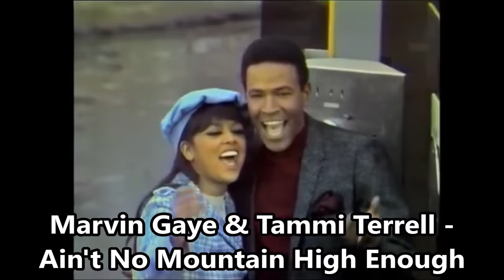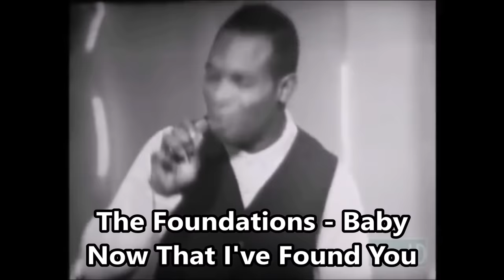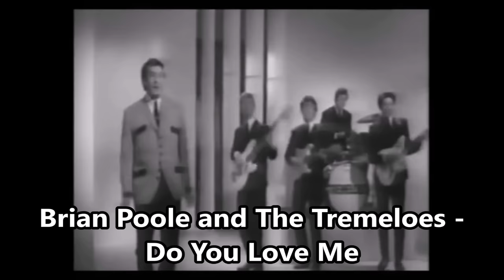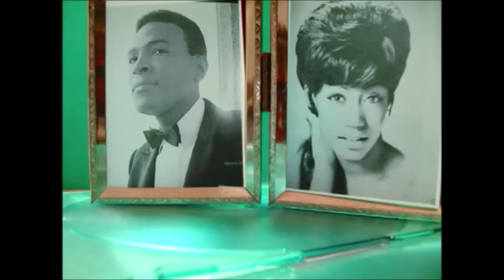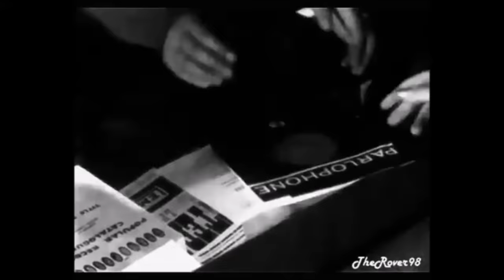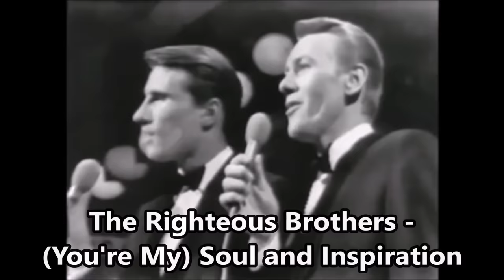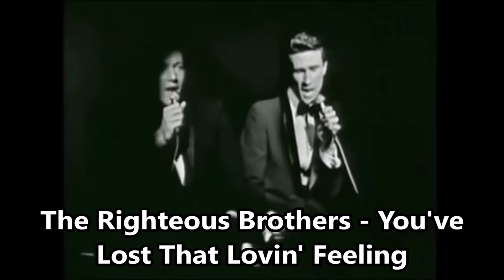Top Love Songs of the 1960s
1. Peter & Gordon - A World Without Love
2. Marvin Gaye & Tammi Terrell - Ain't No Mountain High Enough
3. The Beatles - All My Loving
4. The Beatles - All You Need Is Love
5. The Beatles - And I Love Her
6. Merrilee Rush - Angel of the Morning
7. Elvis Presley - Are You Lonesome Tonight?
8. Etta James - At Last
9. The Ronettes - Baby I Love You
10. Four Tops / Johnny Rivers - Baby I Need Your Lovin'
11. The Supremes - Baby Love
12. The Foundations - Baby Now That I've Found You
13. The Ronettes - Be My Baby
14. The Marcels - Blue Moon
15. Bobby Vinton - Blue Velvet
16. The Foundations - Build Me Up Buttercup
17. The Hollies - Bus Stop
18. The Beatles - Can't Buy Me Love
19. Elvis Presley - Can't Help Falling ...
20. Frankie Valli - Can't Take My Eyes ...
21. Jay and the Americans - Cara Mia
22. The Dixie Cups - Chapel of Love
23. The Association - Cherish
24. Unit 4 + 2 - Concrete and Clay
25. Frank Ifield - Confessin'
26. Roy Orbison - Crying
27. Sam Cooke - Cupid
28. The Crystals - Da Doo Ron Ron
29. The Shirelles / The Mamas and the Papas - Dedicated to ...
30. Brian Poole - Do You Love Me
31. Connie Francis - Don't Break the Heart ...
32. The Mamas and the Papas - Dream a Little Dream of Me
33. Love Affair - Everlasting Love
34. Dean Martin - Everybody Loves Somebody
35. The Yardbirds - For Your Love
36. Wayne Fontana - Game of Love
37. The Beach Boys - Good Vibrations
38. The Turtles - Happy Together
39. The Doors - Hello I Love You
40. Ricky Nelson - Hello Mary Lou
41. Jackie Wilson - Higher and Higher
42. Johnny Nash - Hold Me Tight
43. BJ Thomas - Hooked on a Feeling
44. The Four Tops - I Can't Help Myself
45. Ray Charles - I Can't Stop Loving You
46. Patsy Cline - I Fall to Pieces
47. Sonny & Cher - I Got You Babe
48. The Supremes - I Hear a Symphony
49. Cliff Richard - I Love You
50. Dusty Springfield - I Only Want to Be with You
51. Dionne Warwick / A. Franklin - I Say a Little Prayer
52. Brenda Lee - I Want to Be Wanted
53. The Beatles - I Want to Hold Your Hand
54. Little Peggy March  - I Will Follow Him
55. The Seekers - I'll Never Find Another You
56. The Monkees - I'm a Believer
57. Herman's Hermits - I'm into Something Good
58. Roy Orbison - In Dreams
59. Wilson Pickett - In the Midnight Hour
60. Marvin Gaye & Kim Weston - It Takes Two
61. Elvis Presley - It's Now or Never
62. Ricky Nelson - It's Up to You
63. Antonio Prieto / Julie Rogers - La Novia (The Wedding)
64. Gary Puckett - Lady Willpower
65. The Rolling Stones - Let's Spend the Night Together
66. The Doors / J. Feliciano - Light My Fire
67. The Beatles - Love Me Do
68. Al Martino / Glen Campbell - Mary in the Morning
69. A. Williams / J. Butler / D. Williams - Moon River
70. The Temptations - My Girl
71. Mary Wells - My Guy
72. Connie Francis - My Heart Has a Mind ...
73. Petula Clark - My Love
74. The Association - Never My Love
75. The Moody Blues - Nights in White Satin
76. Roy Orbison - Only the Lonely
77. The Marvelettes - Please Mr. Postman
78. Johnny Tillotson - Poetry in Motion
79. The Four Seasons - Rag Doll
80. The Four Tops - Reach Out I'll Be There
81. The Cascades  - Rhythm of the Rain
82. Johnny Cash - Ring of Fire
83. Ike & Tina Turner - River Deep ...
84. B. Vinton - Roses Are Red
85. The Drifters - Save the Last Dance...
86. D. Gibson - Sea of Heartbreak
87. B. Hyland - Sealed with a Kiss
88. The Beatles - She Loves You
89. Tommy Roe - Sheila
90. Four Seasons - Sherry
91. Elvis Presley - She's Not You
92. The Tymes - So Much in Love
93. Nancy & Frank Sinatra - Somethin' Stupid
94. Righteous Brothers - Soul and Inspiration
95. Ben E. King - Stand by Me
96. Maurice Williams  - Stay
97. The Supremes - Stop! In the Name...
98. Elvis Presley - Stuck on You
99. Bobby Hebb - Sunny
100. Elvis Presley - Surrender
101. Elvis Presley - Suspicious Minds
102. Neil Diamond - Sweet Caroline
103. The Searchers - Sweets for My Sweet
104. Aaron Neville - Tell It Like It Is
105. Ray Peterson / R. Valance - Tell Laura...
106. The Crystals - Then He Kissed Me
107. Herman's Hermits - There's a Kind of Hush
108. The Drifters / Jay & the Americans - This Magic Moment
109. The Isley Brothers - This Old Heart of Mine
110. Bee Gees - To Love Somebody
111. Lulu - To Sir with Love
112. The Doors - Touch Me
113. Righteous Brothers - Unchained Melody
114. The Drifters - Under the Boardwalk
115. Helen Shapiro - Walkin' Back to ...
116. The 5th Dimension - Wedding Bell Blues
117. Percy Sledge - When a Man Loves a Woman
118. The Searchers - When You Walk in the Room
119. The Supremes - Where Did Our Love Go
120. The Shirelles - Will You Love Me ...
121. The Troggs - With a Girl Like You
122. Sam Cooke - Wonderful World
123. Bee Gees - Words
124. The Beach Boys - Wouldn't It Be Nice
125. The Supremes - You Can't Hurry Love
126. Dusty Springfield - You Don't Have to ...
127. Helen Shapiro - You Don't Know
128. The Turtles - You Showed Me
129. Cilla Black  - You're My World
130. Righteous Brothers - You've Lost ...